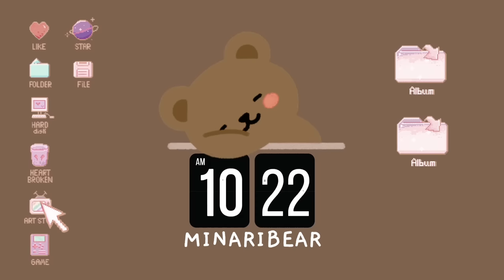it’s been 8 years and twice is still *whipped* for mina's beauty